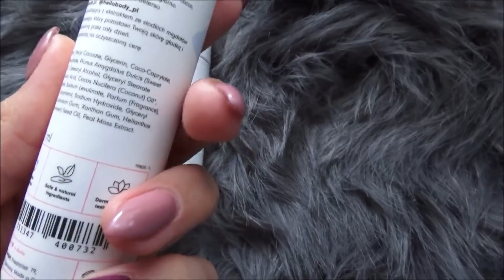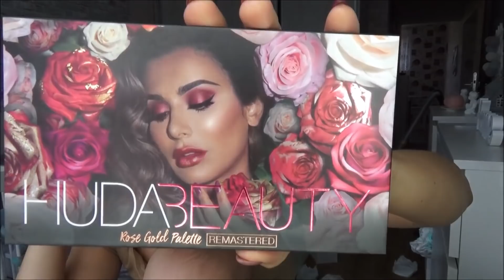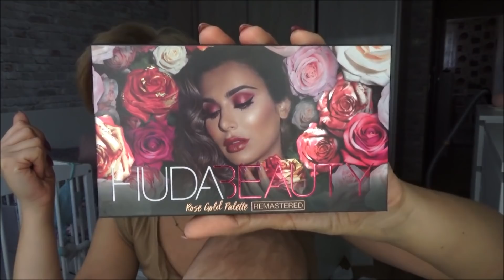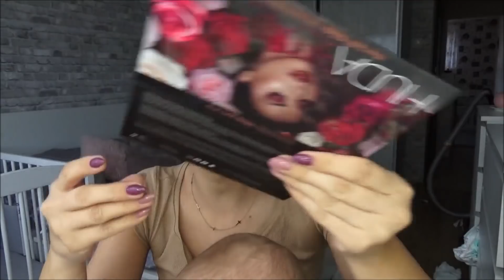31 urodziny, Bonprix, Huda Beauty 🙊★olimpia88★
fotoksiążka ---
-20% na hasło olimpia8820

obserwuj mnie
na instagramie